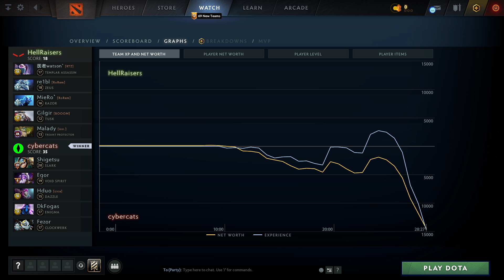HellRaisers vs cybercats (game 1) BO2 | HIGHLIGHTS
Templar Assassin, Zeus, Razor, Tusk, Treant Protector
Slark, Void Spirit, Dazzle, Enigma, Clockwerk

ESL One Malaysia 2022, Dota2

 ,  , MieRo' ,  ,
HellRaisers vs cybercats game 1 BO2